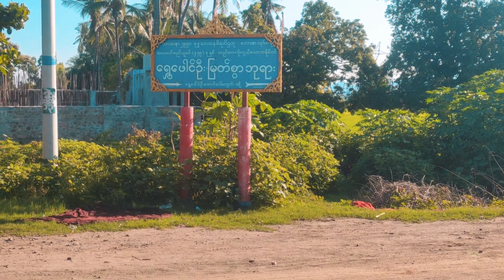မန္တလေးမှာနေပြီး ရွှေဖောင်ဦးတောင်ကို ရောက်ဘူးလား? Part - (1)